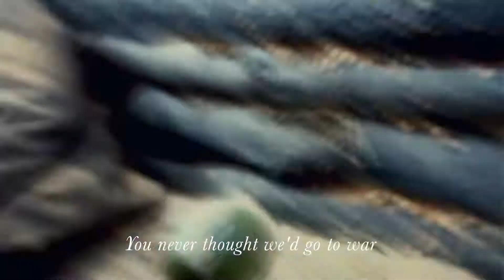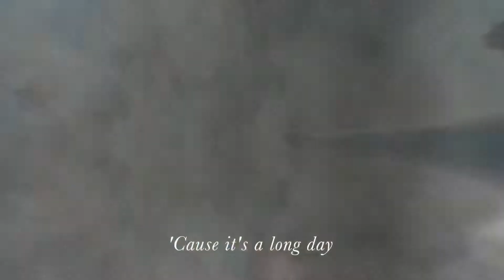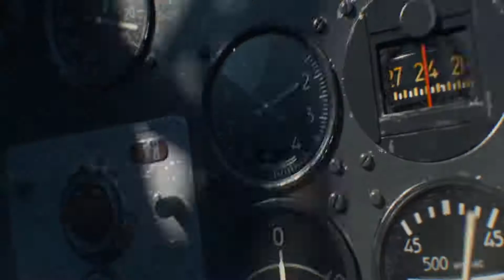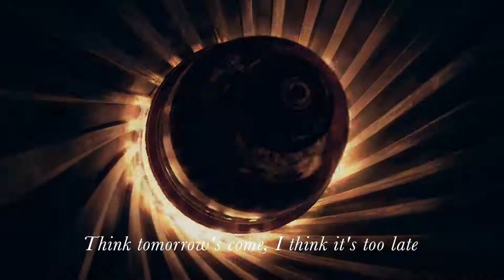Colonel Bagshot ~ Six Day War 1971